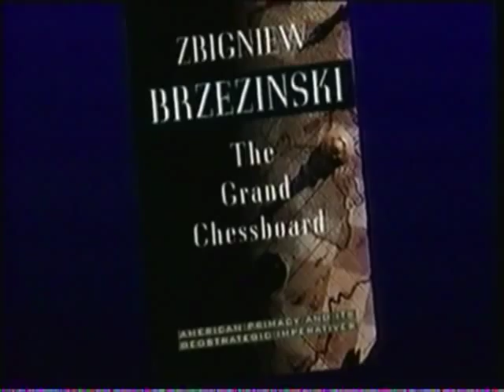Things To Come - H G Wells and the Open Conspiracy #3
part 3 of 4 Nancy Spannaus of LaRouchePAC discuss' the continuing destructive impact of H G Wells, a member of the Fabian Society, intelligence agent, & science fiction author. A copy of Mr. LaRouches paper "The Wells of Doom" is